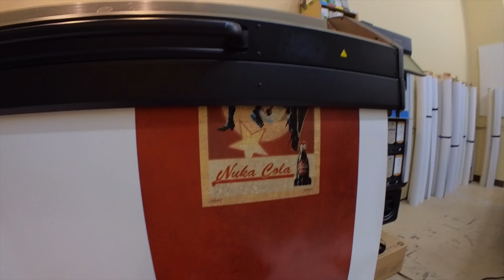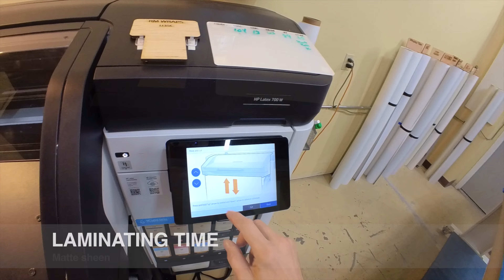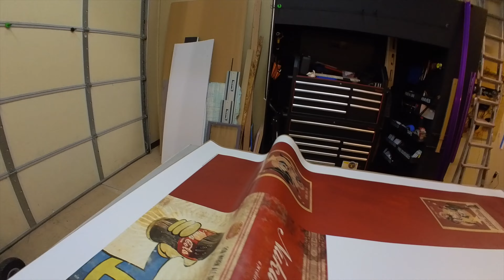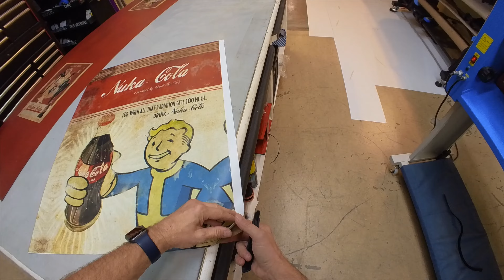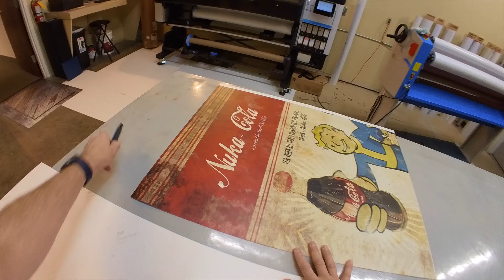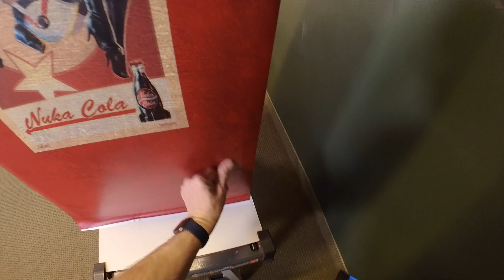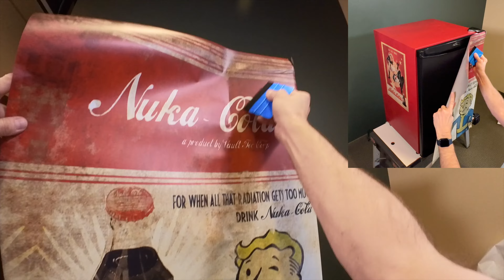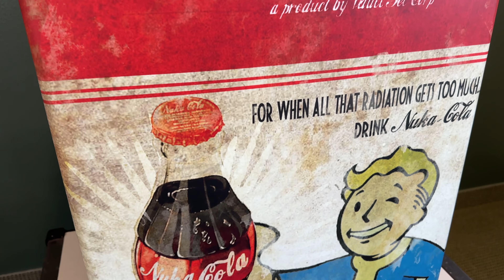Custom Printed Vinyl Wrap for Your Mini Fridge - Just Music in the background.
This video is about how to wrap your mini fridge with a custom-printed vinyl.

Here's the page where you can order the wrap.

Rm wraps prints out unique designs for the subjects we wrap.

Learning How To Wrap With Vinyl

Uncover the world of vinyl wrapping at RM wraps LLC. Get ahead in your DIY projects and learn how to use Architectural films, custom-printed vinyls, tips & tricks from experienced professionals who have mastered it all. Everything you need for installation is here - whether a pro or beginner user, this comprehensive toolkit has something just right for you.

How to wrap a mini fridge with a glass door on it.

Every order is custom size to fit the product that you are going to wrap.
Mini Fridge wraps - Rm wraps
Key features

- Made from long-lasting outdoor sign vinyl. Our matte laminate creates a stunning finish to your Mini Fridge wraps and protects it from water, sun, and oil. Designed to be easily cleaned and stand up to the heaviest wear and tear.
- Watch our video tutorial instructions here to learn how to apply your Mini Fridge wraps.
- We print on air-release vinyl, so there will be no air bubbles in the vinyl.
- We custom size your print, to your fridge. Just let us the width and height of each door.
- If you need help installing and want to do a video call, we can do that. We use Facebook and FaceTime videos.
- We do custom design prints all the time. What would you like to see on your Mini Fridge?
- Shipping to Canada is Duty-free
- We have very good Customer service. You can call, text or video call us. We make special how-to videos, just for the customer. If you have a custom design print, we will make a custom buy webpage. So when you are ready to order, it will be there for you.
- If a print doesn’t fit or some weird happens to the print, we will print a new one for free.
- Our passion is to come up with unique designs and make your Mini Fridge stand out. We look for your passions in life too.

Chapters:
0:00 Welcome
0:18 Printing
0:45 Pre and cleaning
1:07 Laminating
2:21 Cutting the vinyl
3:51 Corner Markers
4:49 Install the body wrap
8:47 Installing door wrap
9:04 Corner makers
10:02 Cutting around curved
12:50 Cutting on the edge
13:24 Removing the seal
16:13 Thank you

Custom refrigerator wraps, interior/exterior door wraps, cabinet wraps, elevator door wraps, commercial door wraps, office door wraps, and more.

RM WRAPS LLC
357 E Watertower St Suite A
Meridian Idaho 83642